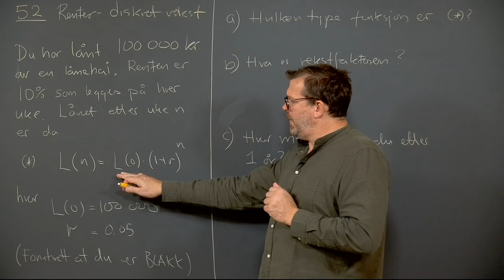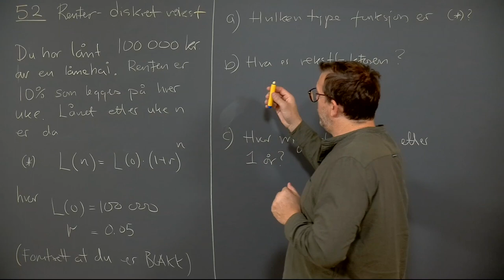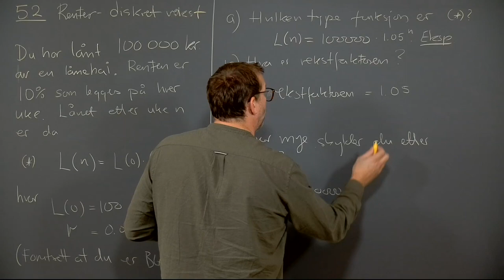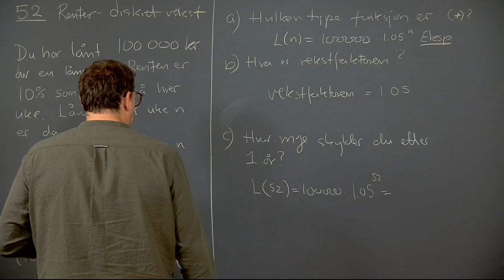Øving 3, oppgave 5.2